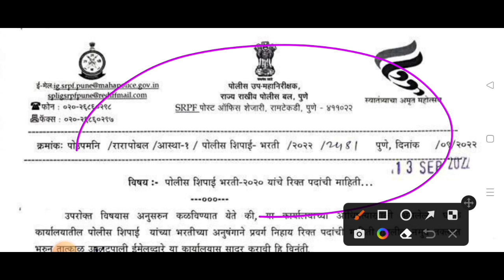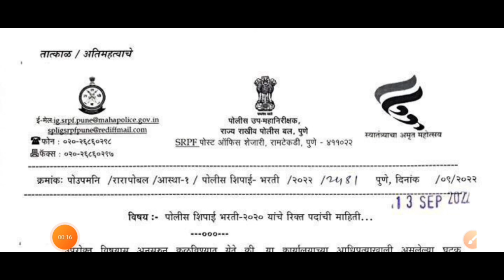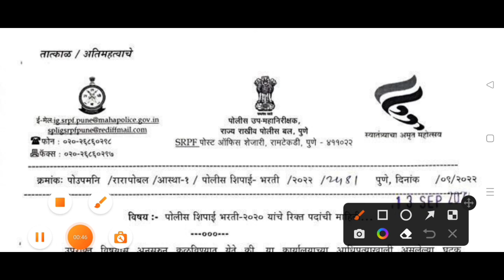Police Bharti | नविन अपडेट | वयोमर्यादा संदर्भात माहिती | Police Bharti 2022 | Police Bharti Update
नमस्कार मित्रांनो...